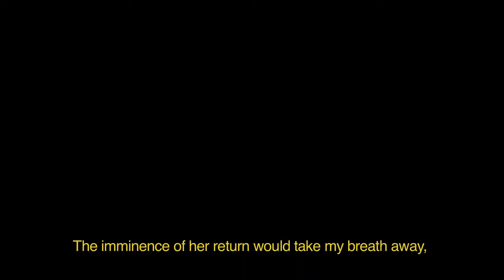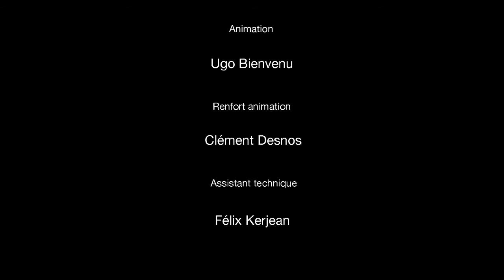Old man spies on his neighbor | "An island" - Animated short film by Ugo Bienvenu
Robert, around fifty, is fascinated by his neighbor of whom he spies the quotidian life with the holes he drilled through the wall between their two apartments.

Original title: An Island (Une île)
Director: Ugo Bienvenu
Producer: Emmanuel-Alain Raynal
Cast: Alfonso Alfaro
Production: Miyu Productions
Year: 2012